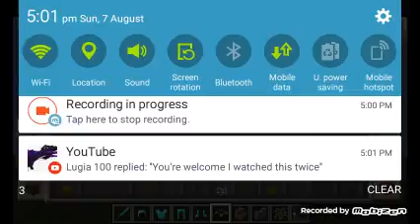SONIC.exe in minecraft